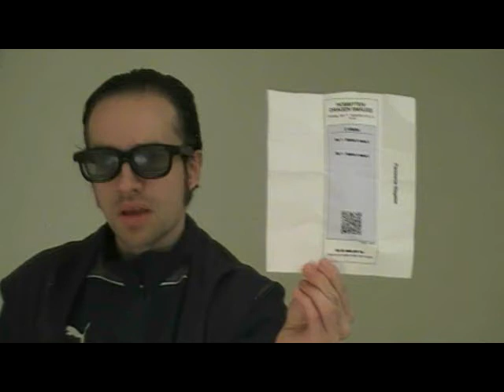The Hobbit 2 3D HFR short movie review(The Desolation of Smaug)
The Return of the King:

The spoiler-ridden(26 and a half min) video where I go over thoughts I had on the movie